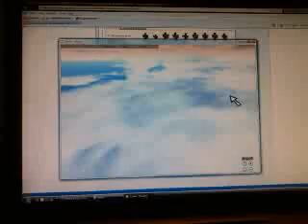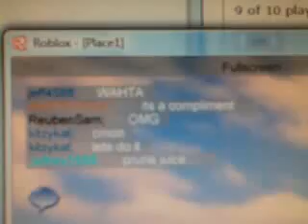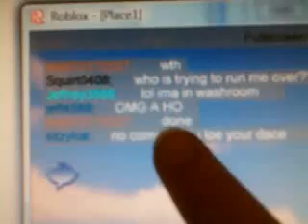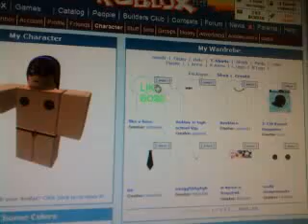being naked is just being free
hearing occasional laughter would just be me trying NOT to laugh